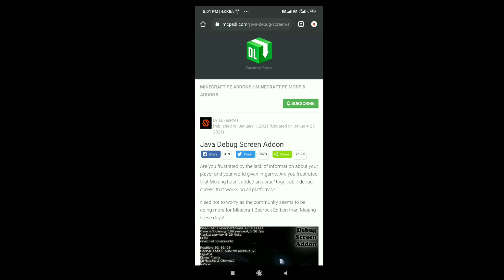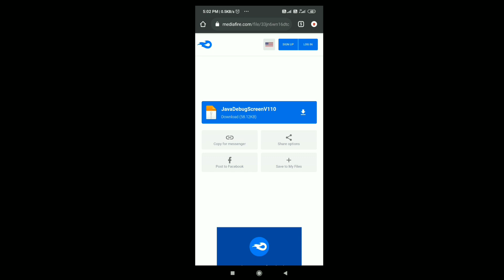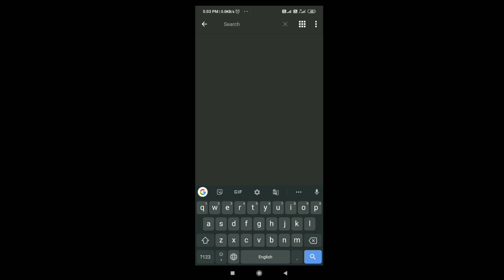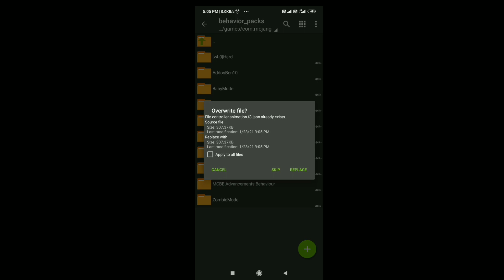HOW TO DOWNLOAD F3 BUTTON N MNECRAFT PE | JAVA DEBUG SCREEN MOD FOR MINECRAFT PE F3 BUTTON FOR MCPE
👉[GAMER TAGS]👈
| Minecraft PE |=[Magma GamingYT0]
 | Pubg Mobile |= [MagmaGaming001]
| ARK Mobile |=[MagmaGamingHindi]
| Call Of Duty Mobile |=[MagmaGaming01]

you Queries
how to download F3 Debug Sereen in minecraft pe 2021
how to download F3 Debug Screen in minecraft 2021
mepe F3 Debug Screen
mepe F3 Debug Screen texture pack
F3 Debug Screen texture pack mepe
F3 Debug Sereen texture pack
F3 Debug Screen minecraft pe
F3 Debug Sereen texture pack mcpe android
F3 Debug Sereen texture pack mepe 1.16
F3 Debug Screen minecraft
F3 Debug Sereen minecraft pe 1.16 mediafıre
F3 Debug Sereen like java in mepe
F3 Debug Sereen mcpe
F3 Debug Screen in minecraft pocket edition
download F3 Debug Screen mepe
download F3 Debug Screen
minecraft F3 Debug Screen
how to download f3 in minecraft pe
how to download f3 button in minecraft
how to download f3 in minecraft
how to download f3 mod in minecraft pe
how to download f3 mod in minecraft
how to download f3 button in minecraft pocket edition
how to download F3 Debug Screen in minecraft pe
how to download F3 Debug Screen in minecraft pe android
how to download F3 Debug Screen in minecraft
how to download F3 Debua Screen in minecraft pocket edition